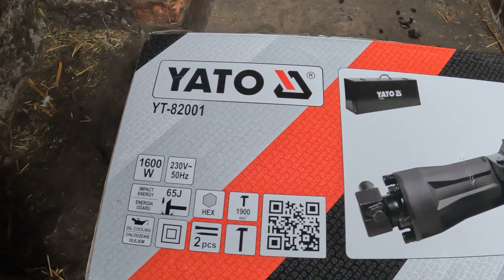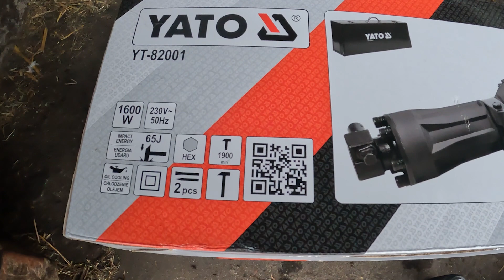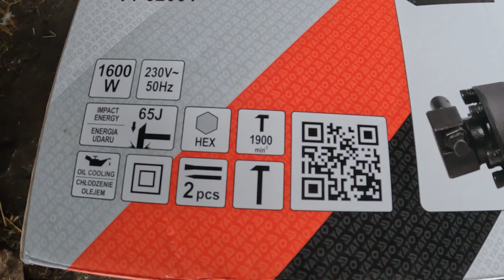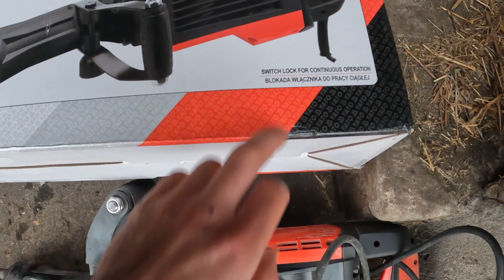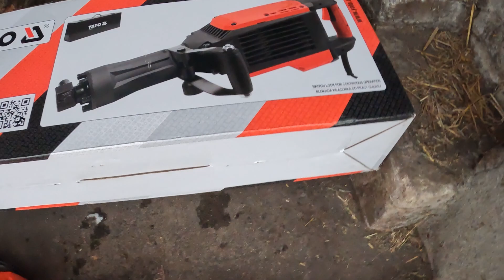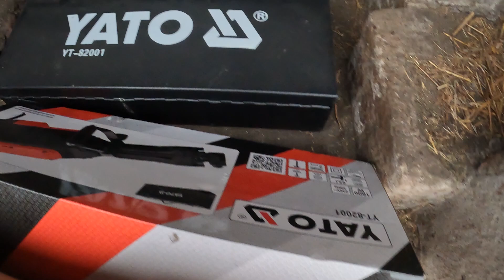Kupiliśmy!: Młot wyburzeniowy YATO YT-82001 | Nowy nabytek pod nową inwestycję! Tworzymy Warsztat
Zapraszam na naszą stronę na facebook'u, gdzie dostaniesz jeszcze więcej informacji z naszego gospodarstwa,